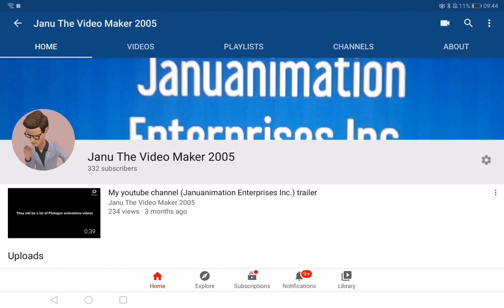Only 68 more subscribers until I reach 400 subscribers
Guys, I'm not uploading more videos today, because I am busy, but I make videos too much plotagon videos so now, I only upload only subscribers until I reach subscribers video, So I will upload plotagon videos on 31st October 2020